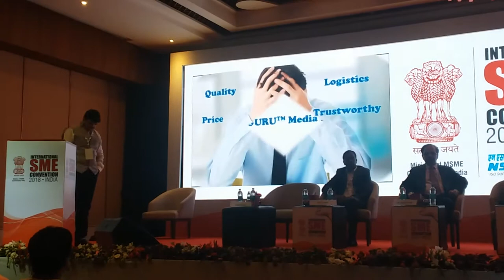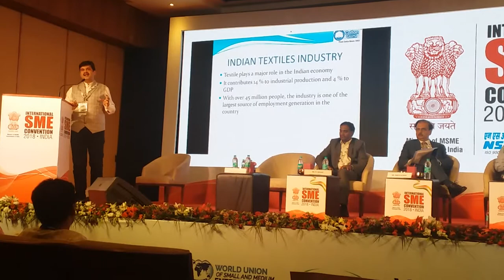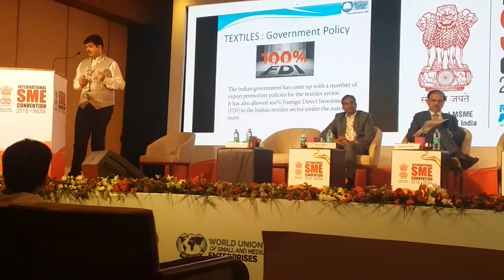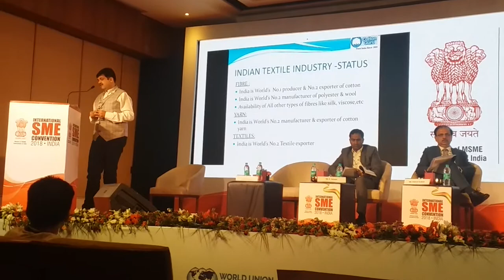COTTONGURU® Mr. Manish Daga Speaker in International SME Convention 2018, New Delhi - Part 1